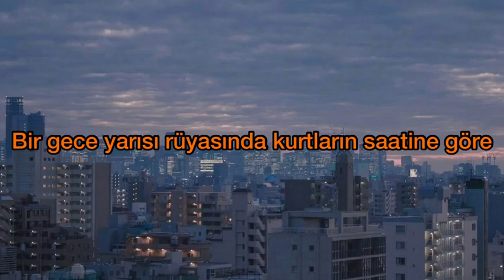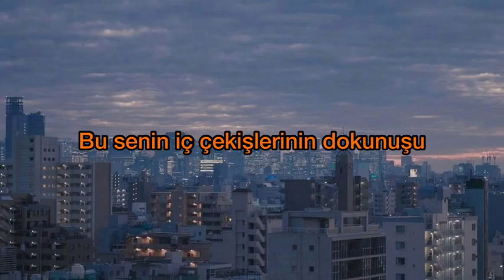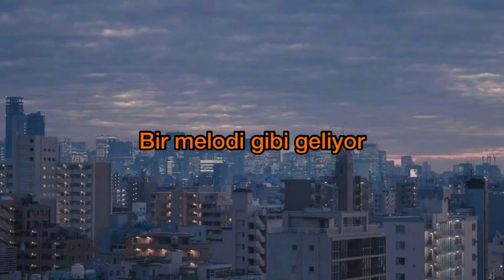SOUNDS LIKE A MELODY 🧿 ALPHAVILLE - TÜRKÇE ÇEVİRİ